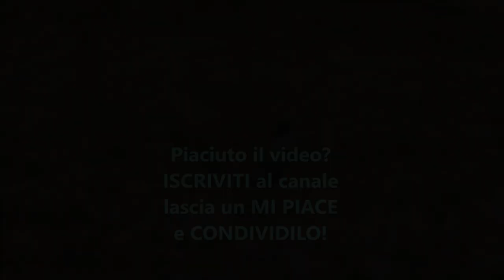Parrocchetto Monaco al Parco di San Lussorio a Selargius ~ Aprile 2021 | Sardegna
Comunemente si chiamano pappagallini ma sarebbe più corretto chiamarli parrocchetti e in città, ormai dagli anni Ottanta, ce ne sono di due specie: il parrocchetto dal collare e il parrocchetto monaco (il più comune). Gli uccellini, dall’allegro colore verde acceso, hanno trovato a Cagliari le condizioni giuste per vivere e nidificare e ormai se ne contano diverse colonie.

Si tratta di un pappagallo appartenente alla famiglia degli Psittacidi, originario (il monaco) del Sud America e (il parrocchetto dal collare) dell’Africa sub sahariana e dell’India. In natura si nutre di bacche, fiori, semi, frutta, causando anche notevoli danni nei campi di grano coltivati. In Italia ci sono varie colonie di popolazioni stabili: sono segnalati nel centro di Genova, a Roma e provincia, nella città di Bolzano, nell’Orto botanico di Palermo in Sicilia, in generale in tutta la provincia di Pavia, a Milano e in Toscana.

I siti a Cagliari dove sono più visibili i pappagalli si trovano all’Orto botanico, nei quartieri Europeo e Genneruxi, in piazza Giovanni XXIII e nell’area del Conservatorio, in via Roma. La specie predominante è il parrocchetto monaco, molto meno diffuso è invece il parrocchetto dal collare.

Negli anni i gruppi si sono spostati all’interno della città, soprattutto alla ricerca di alimentazione e in alcuni periodi si vedono anche tanti individui (15-20) in aree differenti quali Monte Urpinu, Monte Claro, Quartu Sant’Elena e Pirri. La popolazione è in progressivo incremento e questo sembra evidenziare che la moria di alcune specie di palme (a causa del famigerato punteruolo rosso) non ne ha influenzato l’evoluzione positiva.

Ma essendo originari di zone la maggior parte distanti dal bacino del Mediterraneo, come sono arrivati fin qui? Si tratta di una popolazione originata da individui scappati o immessi volontariamente in libertà da amatori o allevatori che qui da noi hanno trovato habitat favorevole per la riproduzione e la sopravvivenza in libertà.

Al momento pare che non arrechino danno alle specie nostrane. Nidificano in cavità e quindi potenzialmente possono limitare altre specie autoctone che hanno le stesse abitudini (come la passera sarda, o lo storno nero), ma bisognerebbe fare degli studi più approfonditi per verificare questa ipotesi. Ciò che cambia nel corso degli anni è il progressivo ampliamento della loro presenza e nidificazione, nonché la crescita della popolazione: entrambe le specie di parrocchetti sono osservabili sempre con maggiore frequenza anche fuori dall’hinterland cagliaritano e in altre parti della Sardegna.